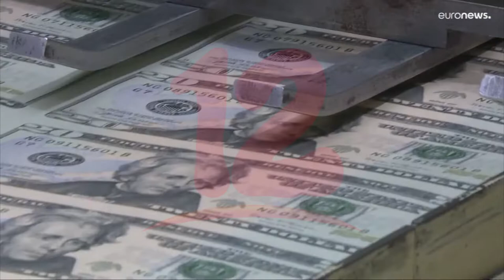El Euro y el Dólar alcanzan la paridad por primera vez en 20 años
Internacionales El Euro y el Dólar alcanzan la paridad por primera vez en 20 años